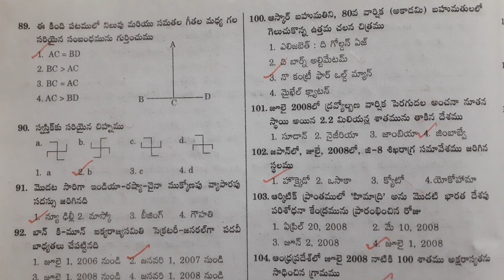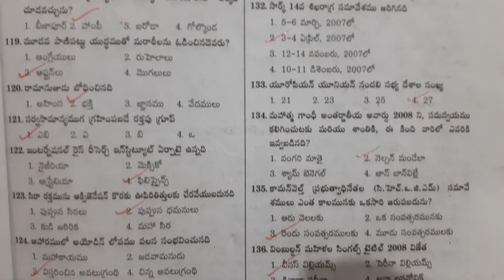tspsc/Appsc group 2 previous papers